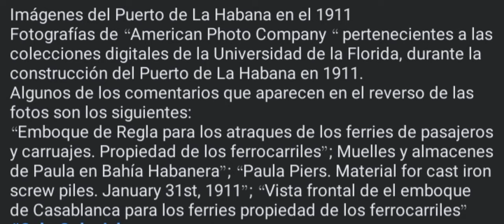🛳 HABANA ...FOTOS ANTIGUAS #30 ...CUBA 🔥🔥PUERTO DE LA HABANA 1911 🔥🔥